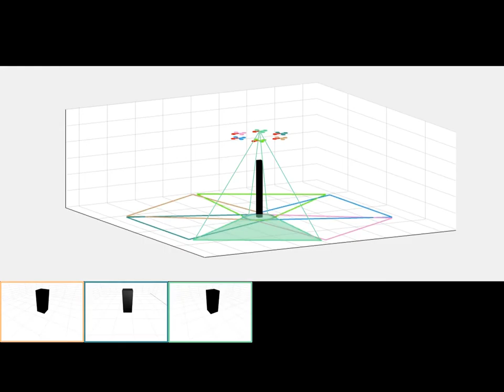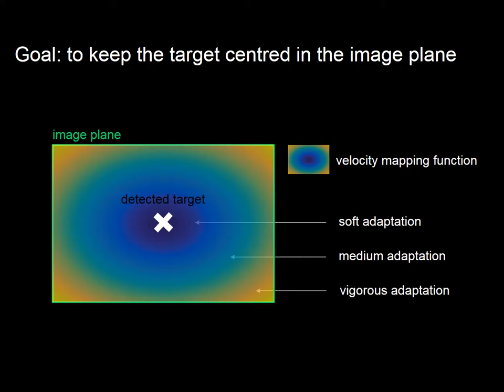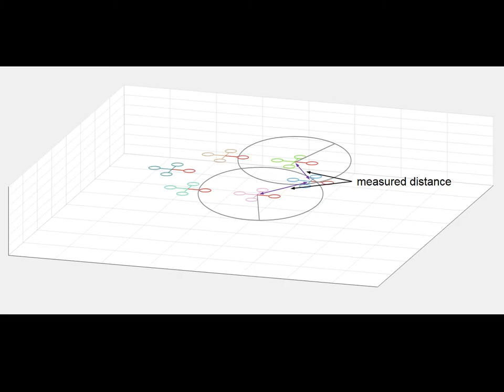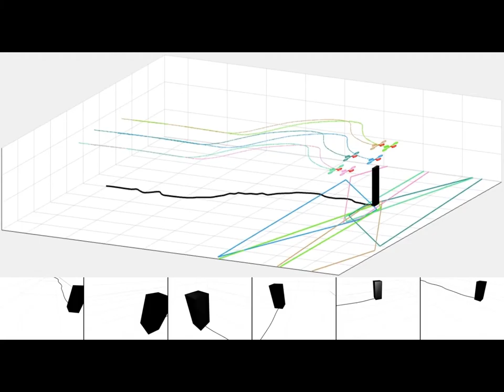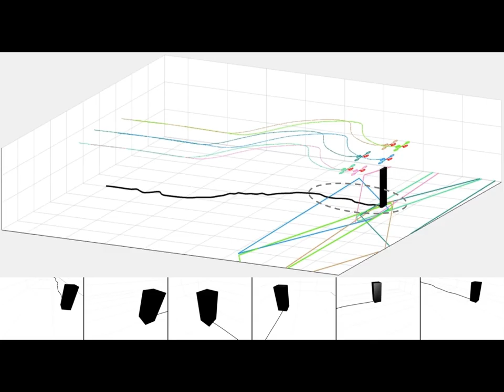Distributed vision-based flying cameras to film a moving target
Method for the vision-based control of a formation of flying cameras (smart cameras mounted on micro aerial vehicles) that coordinate their flight to follow a moving target.